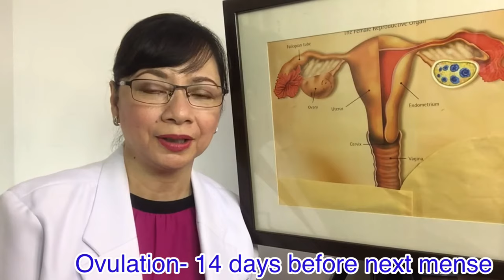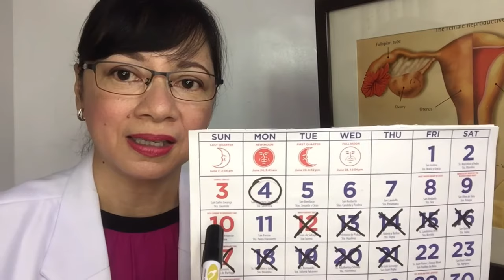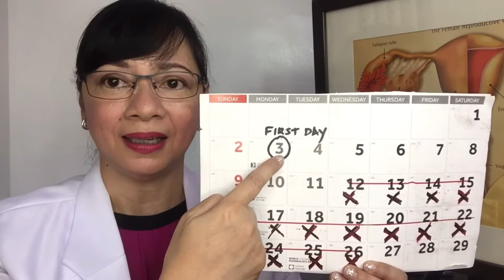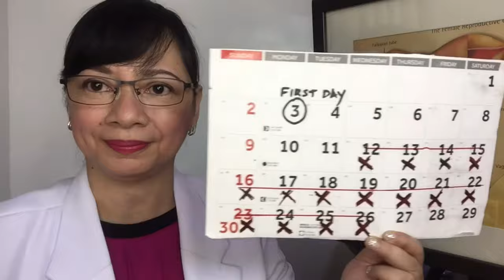OB-GYNE vlog. Paano Maiwasan ang Pagbubuntis gamit ang Calendar method. VLOG 32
FERTILE DAYS, NATURAL FAMILY PLANNING METHOD, NATURAL BIRTH CONTROL
STANDARD DAYS AND CALENDAR METHOD
PARAAN PARA HINDI MABUNTIS, IWASAN ANG FERTILE DAYS